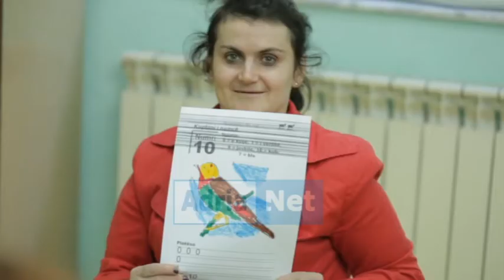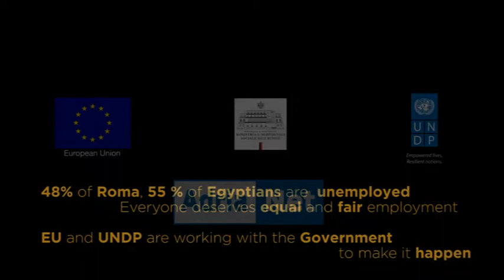Emisioni Horizont MIRJETA RAMIZI, MANJOLA VEIZI, EMILJANO ELMAZI, DENADA KASHTA dt 28 dhjetor 2017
Emisioni Horizont   Komuniteti Rome dhe Egjiptian MIRJETA RAMIZI, MANJOLA VEIZI, EMILJANO ELMAZI, DENADA KASHTA, SILVI FEIMI   dt 28 dhjetor 2017